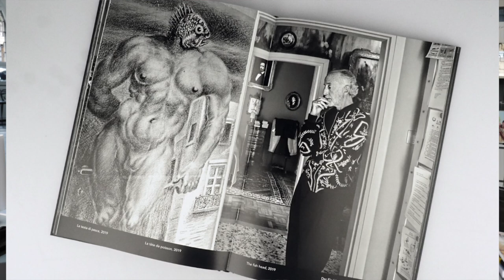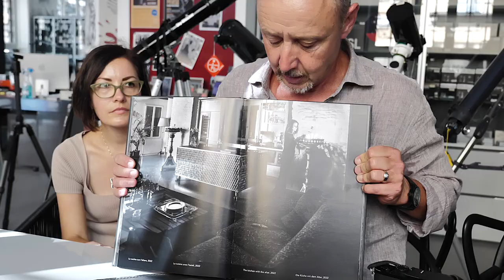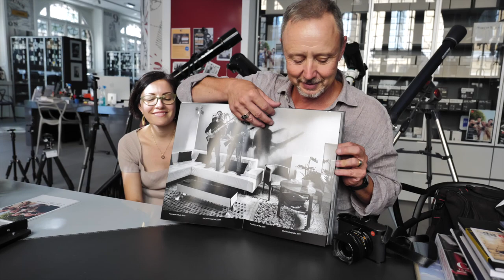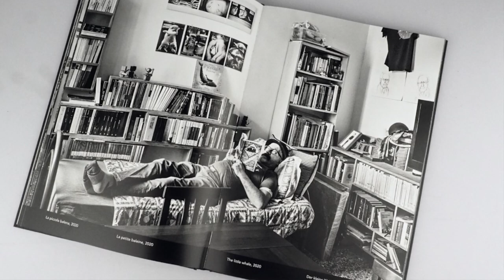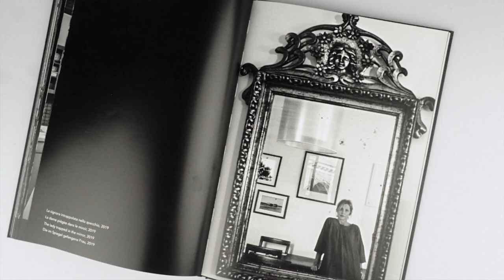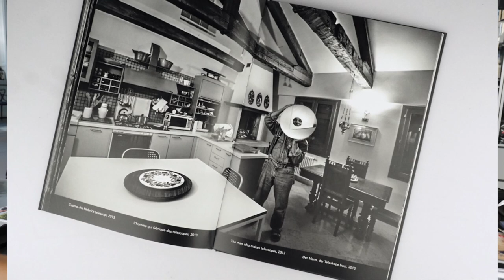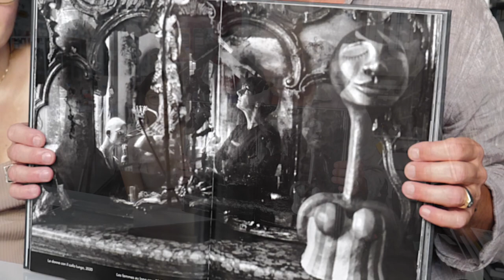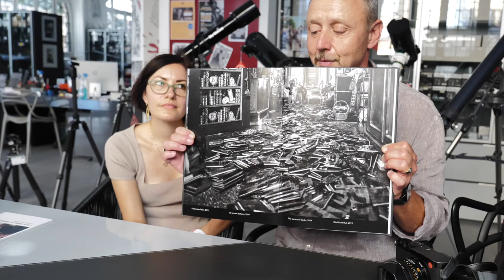NOC-BOOK - Marc De Tollenaere. Uno, nessuno e cinquantamila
Abbiamo ricevuto la visita di Marc De Tollenaere e Caterina Boniollo con i quali siamo andati a far visita a casa di Gianni Berengo Gardin per presentare al maestro il libro di Marc “Uno, nessuno e cinquantamila” edito da Biblos.
Tornati in negozio, ne abbiamo approfittato per farci raccontare meglio da Marc di questo libro, di come è nato e delle splendide fotografie che contiene.
Il libro è un affresco contemporaneo degli abitanti di Venezia oggi, ritratti da Marc in oltre nove anni nelle loro case, con luce ambiente e senza “scenografare” nulla di quanto non fosse già presente nell’abitazione.
Grazie Marc e Caterina per la vostra visita e buona visione a tutti.